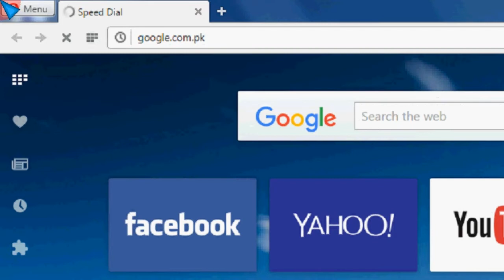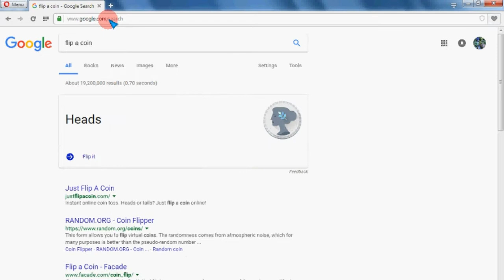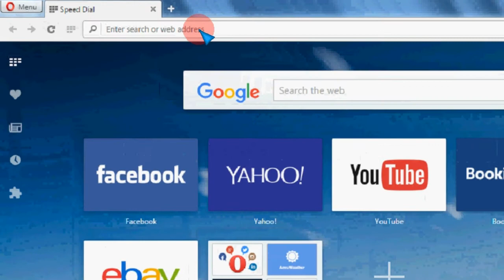5 Google Tips & Tricks 2016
In this video you see 5 google tricks. I hope you like it.